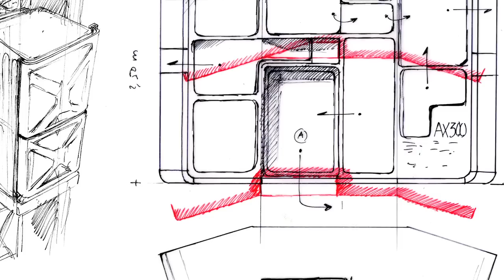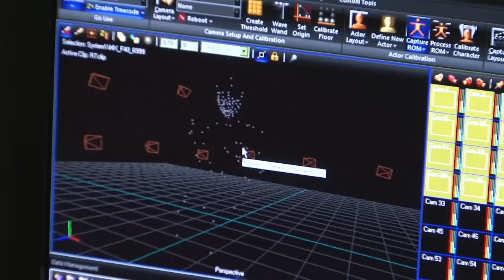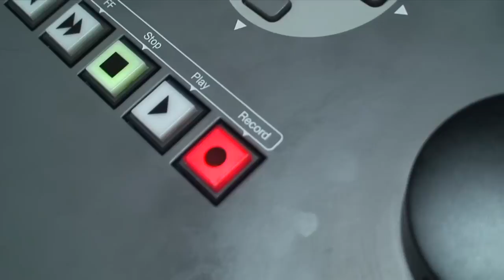Quantic Dream's "Kara": Behind the Scenes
Get a peek behind the scenes of the new PS3 tech demo from Quantic Dream, the creators of PS3 classic Heavy Rain.